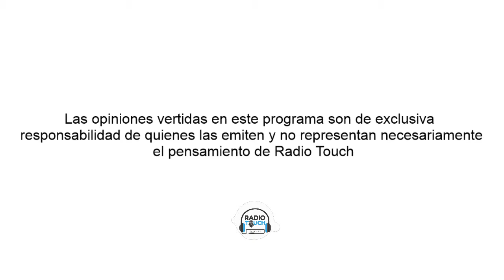Zona Verde Radio Touch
Nelson Osses Conducción
Jorge Remedi Panelista
Patricio Erlandsen Panelista
Invitado:
-Gonzalo Serrano

Contactos telefónicos:
-Marco Medel
-Francisco Alarcón